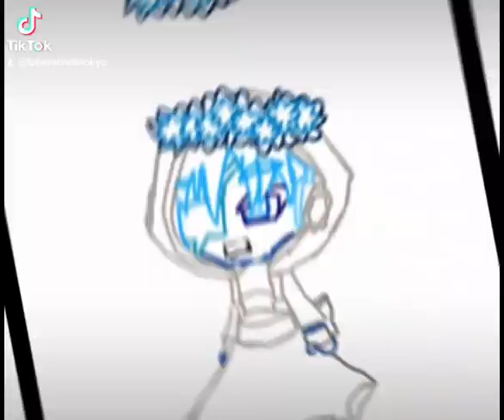haunted mansion Tokyo art old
old haunted mansion Tokyo bride